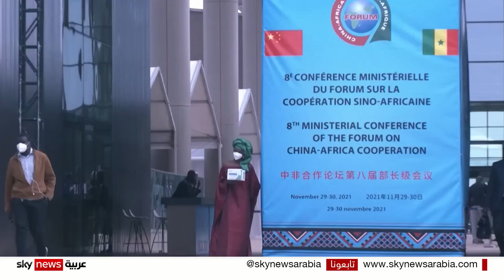من يحسم معركة النفوذ في إفريقيا: فرنسا أو روسيا أو الصين؟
يمثّل انقلاب_النيجر أحدث نموذج على صراع_النفوذ الدولي في قارة إفريقيا. فهل خسرت فرنسا القارة_السمراء بكل مواردها؟